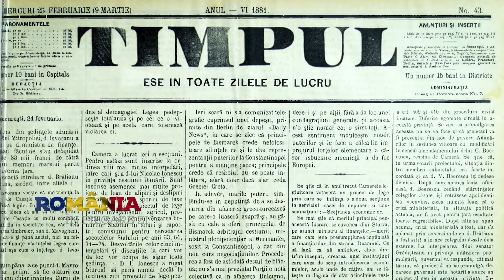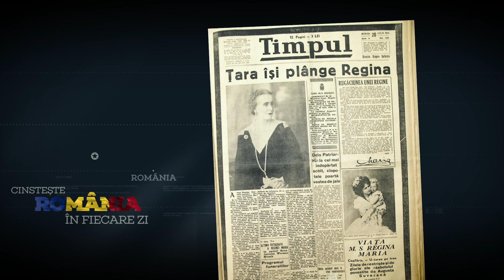15 martie 1876 - A apărut, la București, ziarul "Timpul".